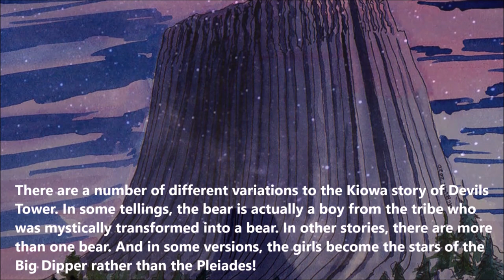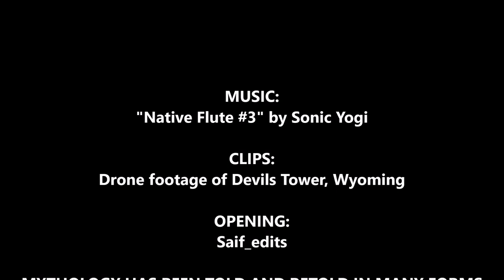Devils Tower | Great Plains Legends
Looming more than 1,000 feet over the Black Hills in Wyoming, Devils Tower, as it is called in the modern day, is recognizable for its unique shape and its claw mark-like striations that run up and down its surface on all sides. This incredible feat of nature did not go unnoticed by the indigenous peoples who have inhabited the area. Dozens of stories from a multitude of cultures have centered around the creation of Devils Tower, and many of them involve the presence of a gigantic grizzly bear with a vast appetite. This program will cover 2 stories, from the Kiowa and Lakota peoples respectively, on the creation of Devils Tower!

Herbert A. Collins
Katrina Case
Alan Golub
Margaret Bucklew
Tom Dimock
Filip Mihail
George Catlin
Mark Miller
Jai Johnson
Lee Emilie
Marianne Millar
Locoland Art
Spider Ryan